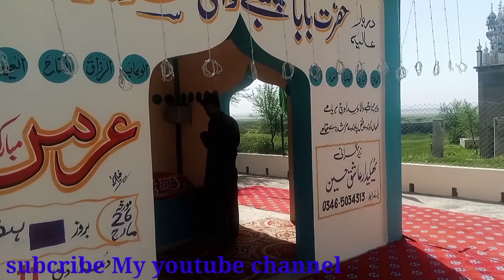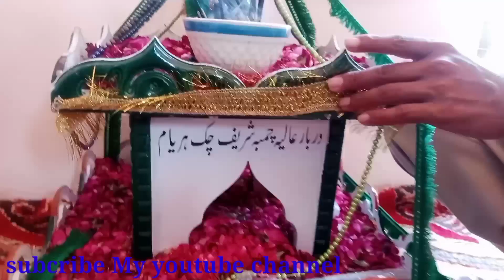عرس مبارک حضرت باباچمبہ والی سرکار چک ہریام 26/3/20222#darbar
Apna Daliy Fun Doze Channel